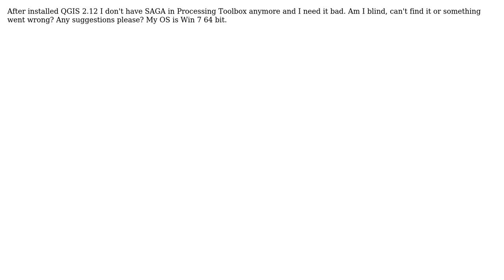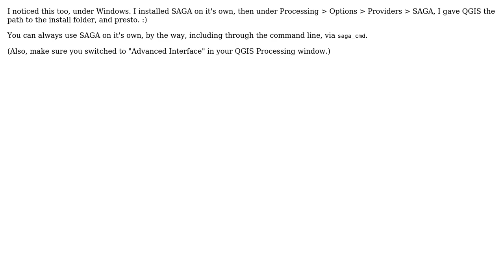GIS: No Saga in QGIS 2.12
With thanks & praise to God, and with thanks to the many people who have made this project possible! | Content (except music & images) licensed under CC BY-SA | Music | Images & others | With thanks to user Stef Zub user Paulo Raposo user Joseph and the Stack Exchange Network Trademarks are property of their respective owners. You are responsible for your own actions.